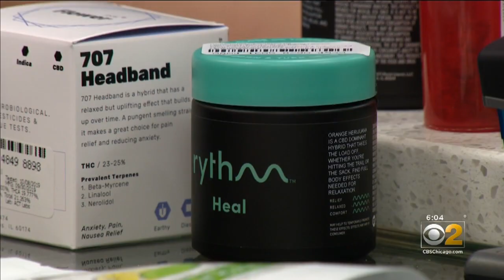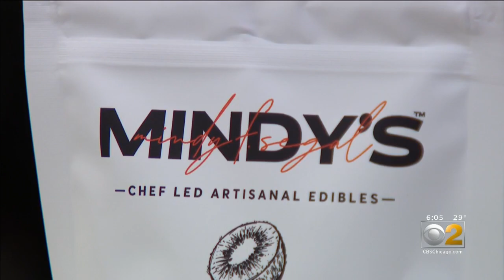Managing Recreational Marijuana Sales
CBS 2's Vince Gerasole reports on what consumers can expect when they plan to purchase recreational marijuana, legally, in Illinois, beginning Wednesday.